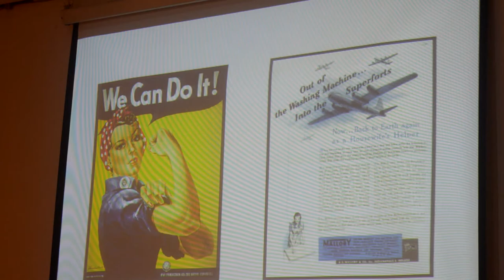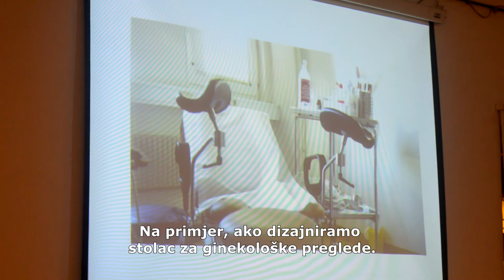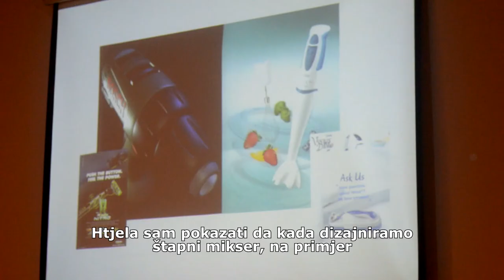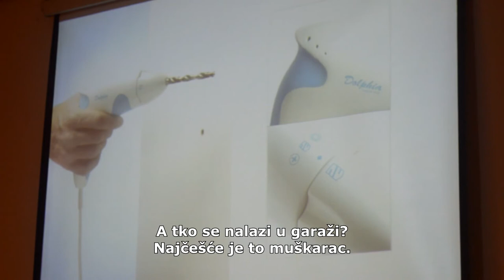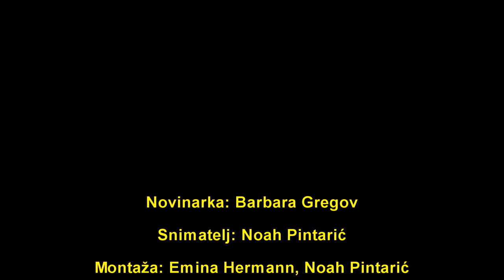Feministička perspektiva dizajna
Dizajn je ideologija. Dizajn je politika.Karin Ehrnberger, produkt dizajnerica i kritičarka dizajna, govori o tome kako se rod tradicionalno prikazuje u dizajnu, te kako se idejama i akcijama možemo osloboditi normativnog razmišljanja u procesu dizajniranja. Njeni prototipovi bušilice i štapnog miksera zamenjuju tipične šifre rodnog aspekta dizajna i time efektivno razotkrivaju skrivene norme u umetničkim radovima.